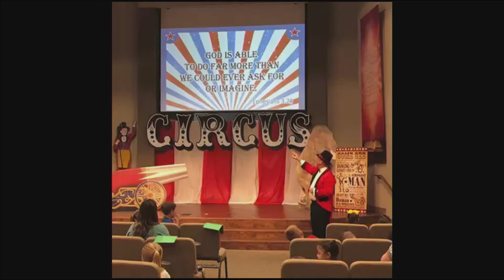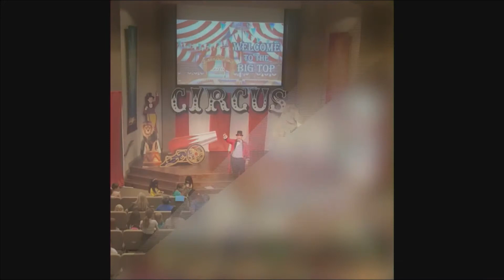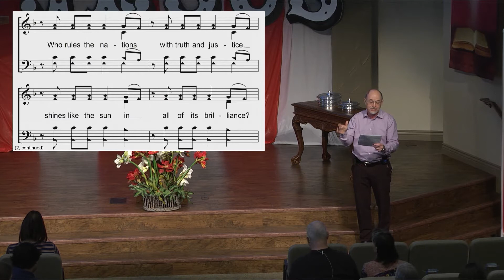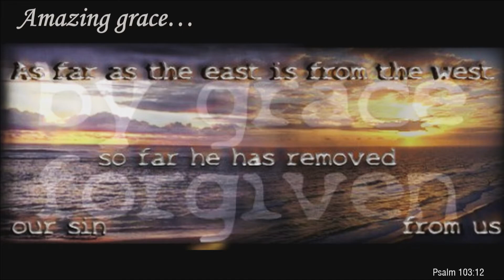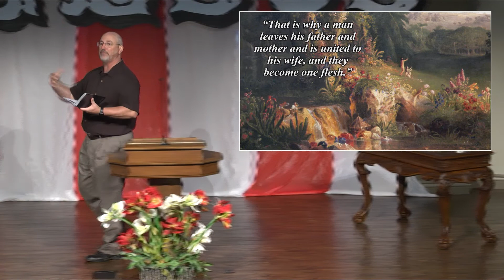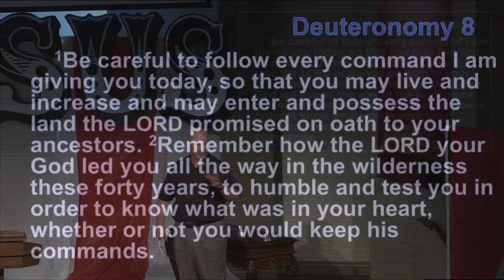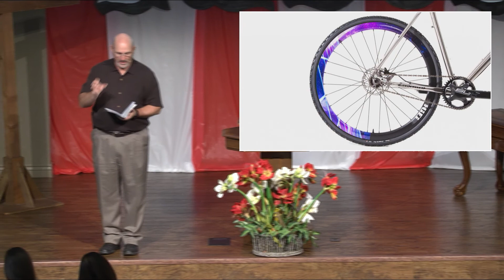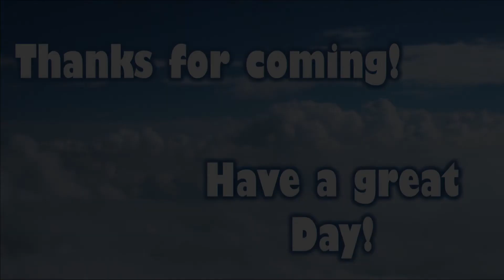June 30, 2019 - God's Vision for Families: My Cup Overflows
Morning worship service at the Lake Jackson Church of Christ with sermon "God's Vision for Families: My Cup Overflows" by Allen Ritchie.

CSPL 053168